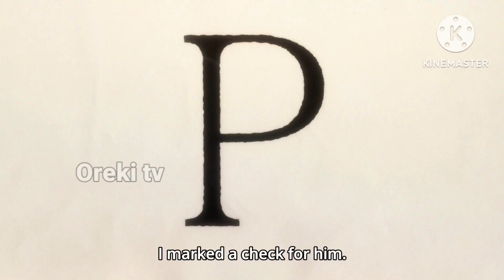Welcome to the Ballroom episode 8 Explain in Hindi | anime explain in hindi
Anime name-Welcome to the Ballroom

The Eminence in Shadow Season 2 Episode 3 Explain in Hindi | NEW! Isekai 2023 anime | Oreki MV